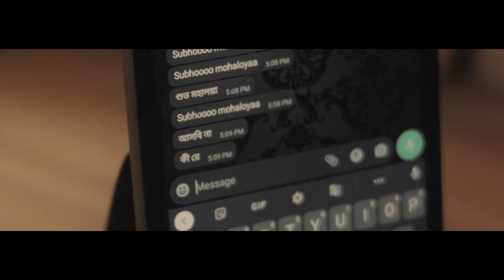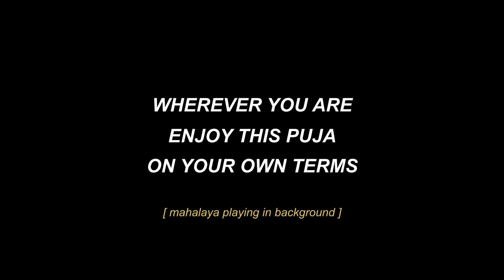AGOMONI - A SHORT FILM | DURGA PUJA | CINEMORPH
AGOMONI is a short film which shows you the emotions connected with DURGA PUJA.

This took a lot of efforts. Hope you all like it.

Comment down which is your favourite shot, and where are you gonna spend your time this DURGA PUJA.

Share if your think we missed something!

So, do not use this video or any footage from this video without our permission.

YOU ARE WELCOME TO CRITIQUE THE VIDEO!

THANKS!
BYE!